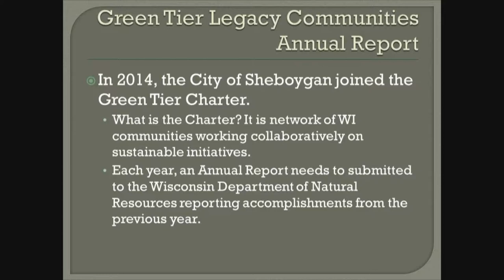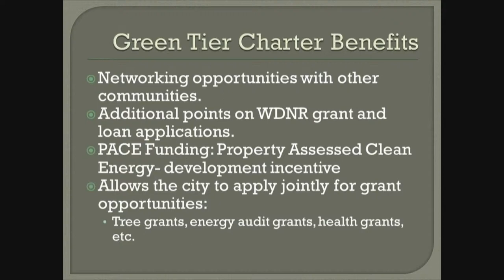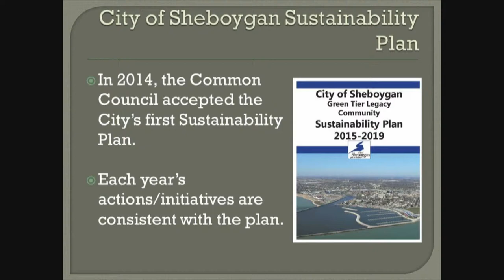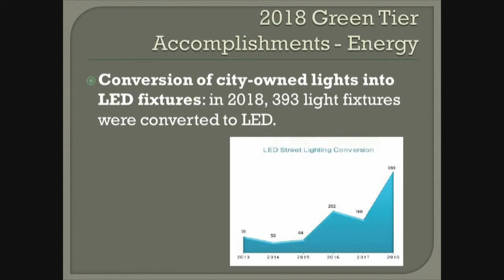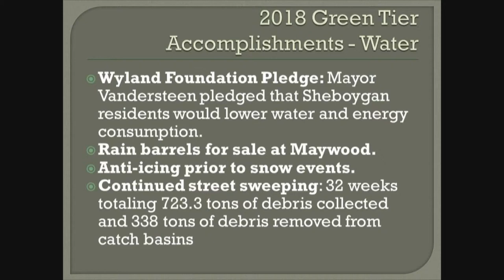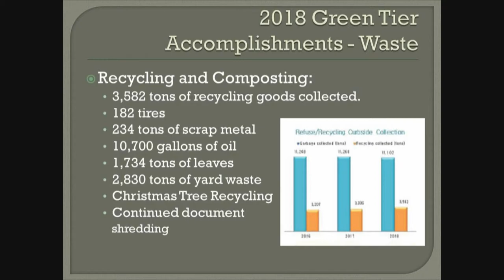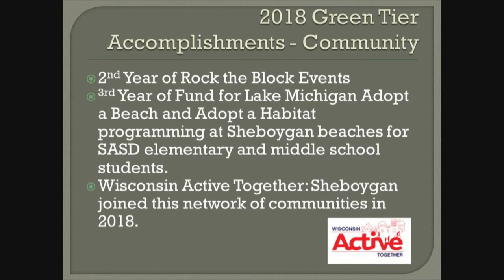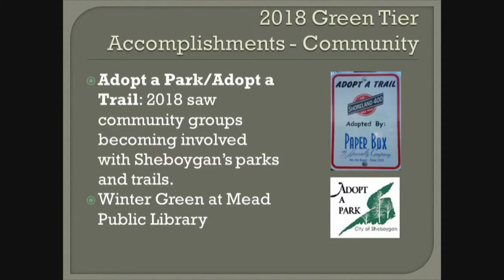Green Tier 04032019